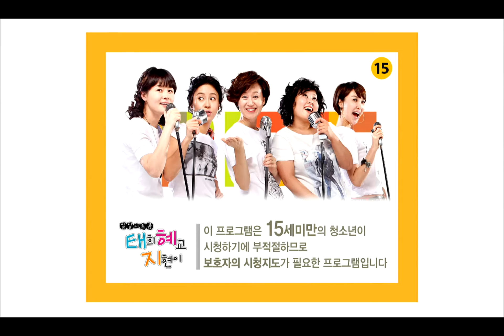Hilarious Housewives, 132회, EP132 #1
Hilarious Housewives(태희 혜교 지현이), 132회, EP132, 2009/09/03, MBC TV, Republic of Korea

쓰러진 할아버지 돕고 면접 놓친 희진, 프렌차이즈 제안받은 희정